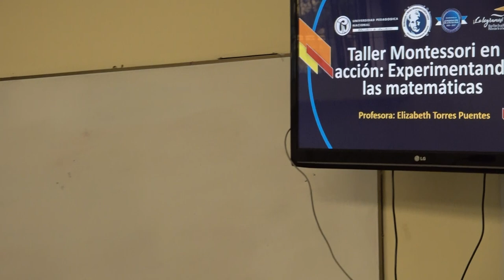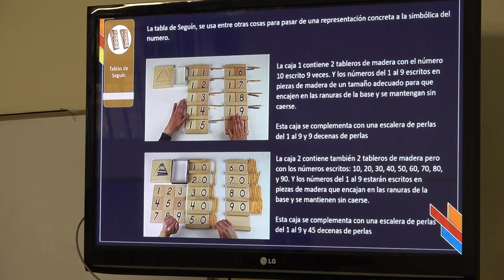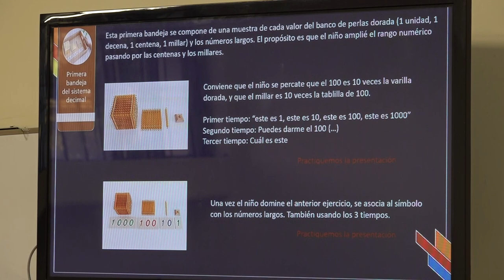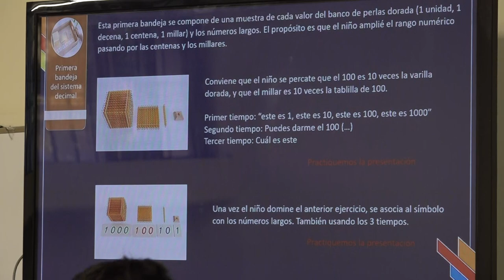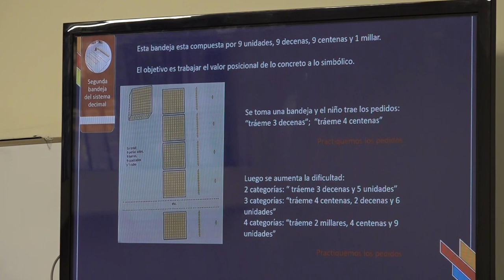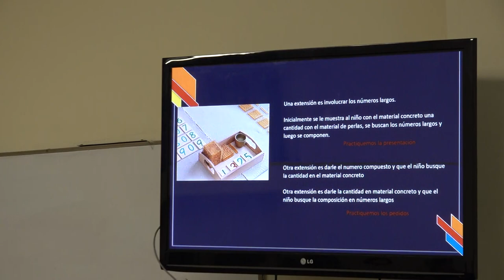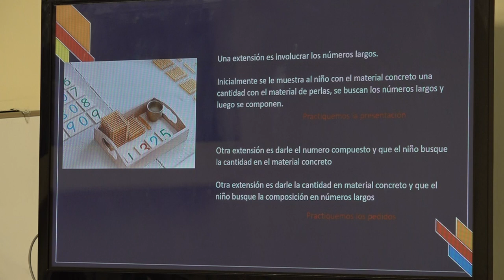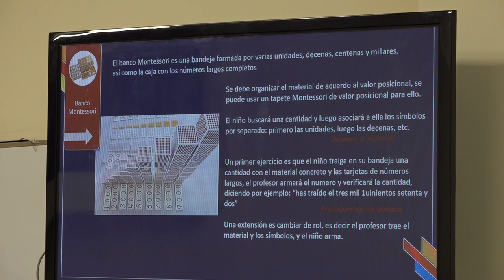Taller Montessori en Acción: Experimentando Las Matemáticas "Los Números del 11 al 99" - Sesión 3